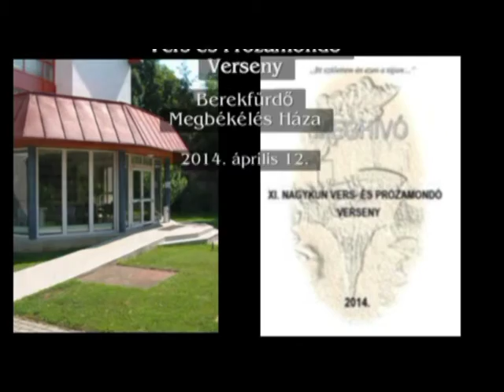XI. Nagykun Vers- és Prózamondó Verseny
A Mediátor Tv felvétele a Berekfürdőn megrendezett XI. Nagykun Vers- és Prózamondó versenyen készült.